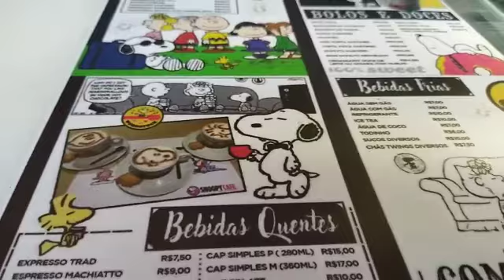espaço temático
Vídeo de Favela Rich no YouTube